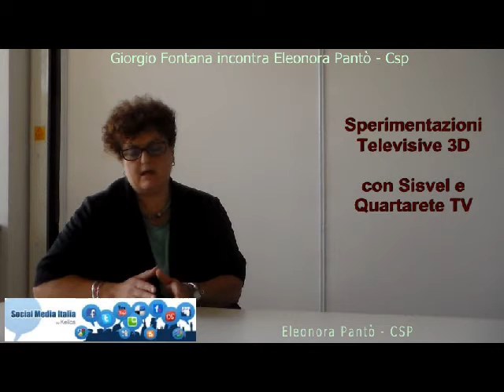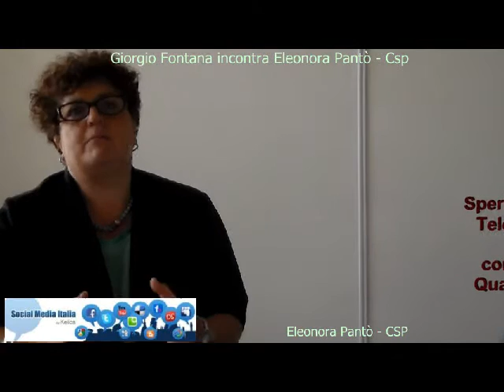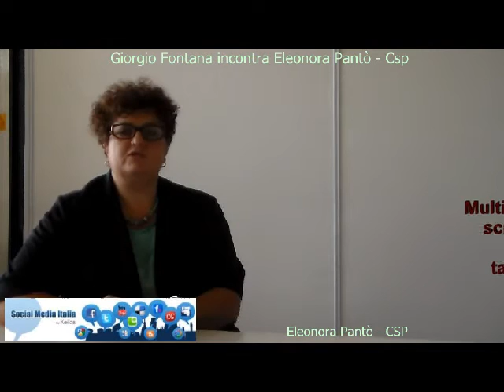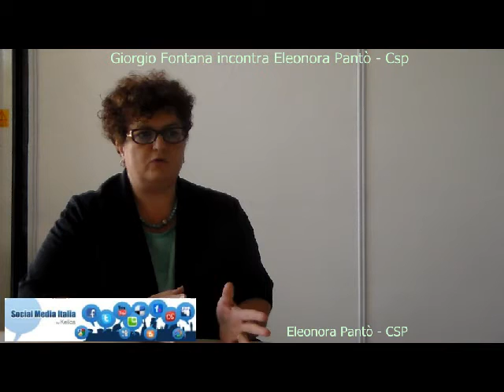Eleonora Pantò - Centro Supercalcolo Piemonte - seconda parte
Una conversazione con Eleonora Pantò, esperta di tecnologia a supporto della conoscenza.